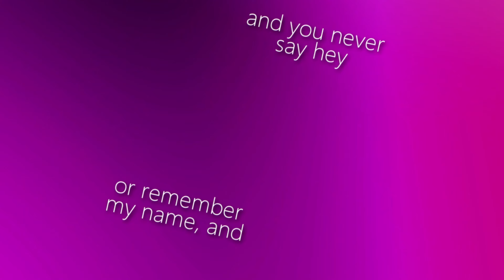♪ Nightcore - Cooler Than Me → Mike Posner (Lyrics)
Cooler Than Me - Mike Posner sped-up/Nightcore: Mike Posner - Cooler Than Me (Lyrics) | if I could write you a song to make you fall in love

『 SONG INFORMATION 』

❝ Name ❞ → Cooler Than Me
❝ Artist ❞ → @MikePosner
❝ Genre ❞ → Pop

『 SOCIALS@ 』

◤ ✪ Music ◢

◤ ✪ Picture ◢

『 TAGS 』

If you are a copyright owner of the music/picture used in my video and don't want me to use them or I haven't credited your work properly, please email me and I will take action as soon as possible. Please allow me up to 24 hours, and include the video link you want removed. In case of improper crediting, please include all the links you would like featured in the description.

Nightcore is an edit of a song that exists and this channel aims to promote the artists.